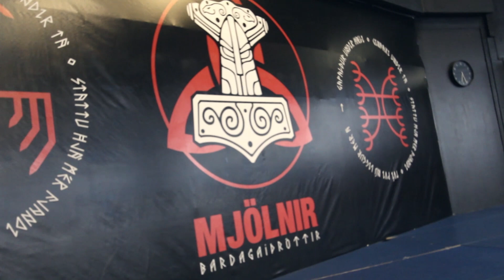Leiðin að búrinu: Birgir Örn Tómasson vs. Bobby Pallett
Birgir Örn Tómasson keppir gegn Bobby Pallett (4-0) á Shinobi MMA bardagakvöldinu í Wales þann 20. september.